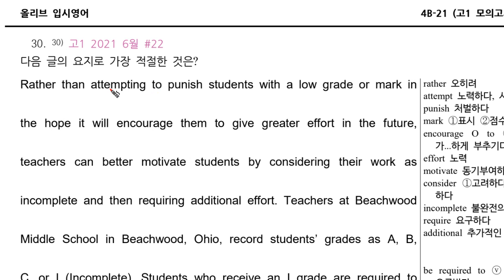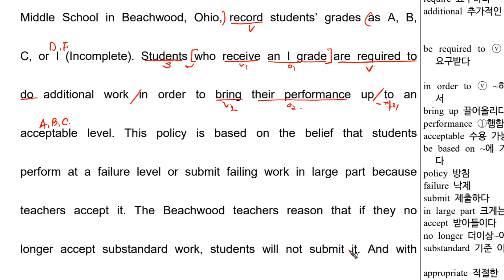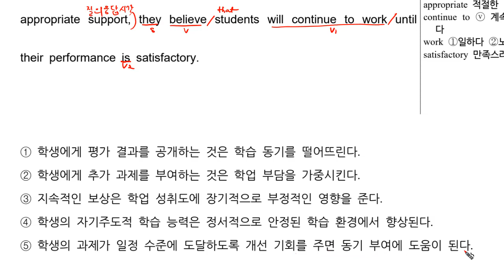고1 2021년 6월 22